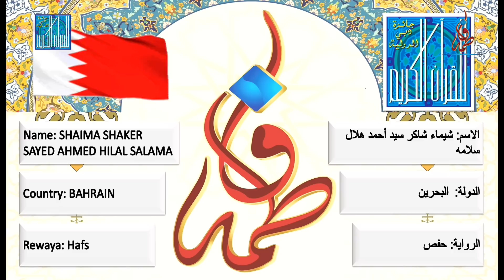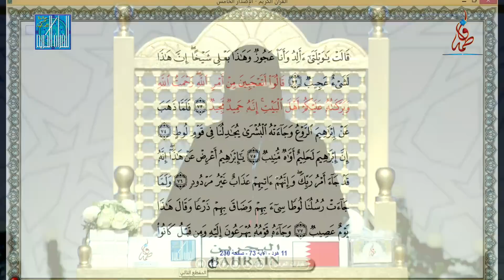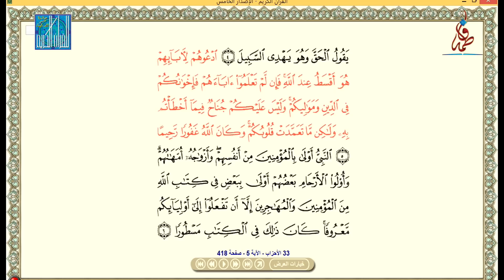شيماء شاكر سيد أحمد هلال سلامه - البحرين | SHAIMA SHAKER SAYED AHMED HILAL SALAMA - BAHRAIN